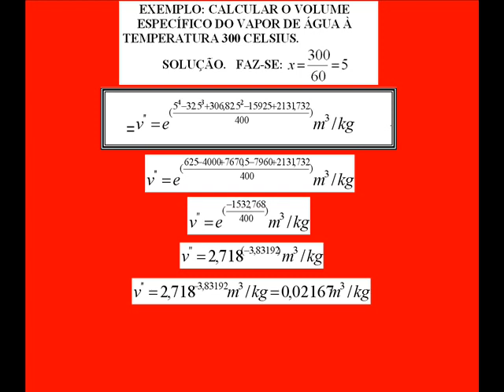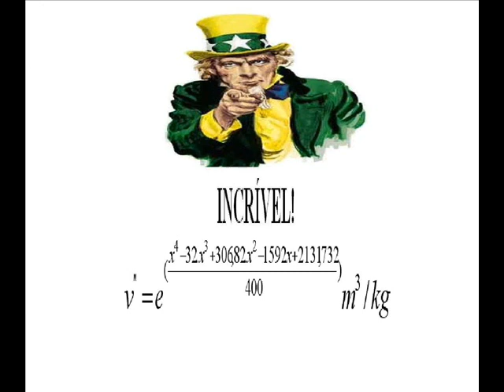O VOLUME ESPECÍFICO DO VAPOR DE ÁGUA SATURADO.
Dedução extraordinária realizada pelo pesquisador brasileiro, César Monteiro de Barros. Dessa vez ele nos mostra uma equação para o cálculo do volume específico do vapor de água, cujos resultados abrangem toda a curva. Vale a pena conferir!